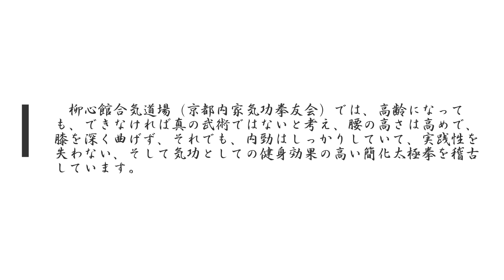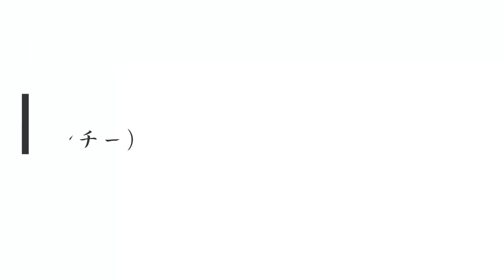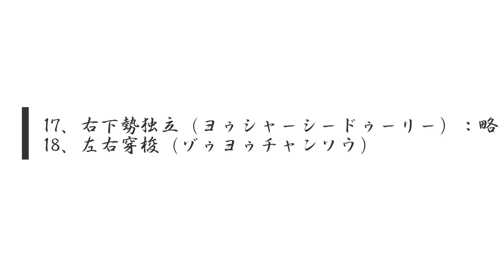柳心館合気道場（京都内家気功拳友会)：90歳になってもできる簡化24式太極拳と実践用法（京都、伏見、拳法）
Ryushinkan Aikidojyo,KyotoFushimi(KyotoInnerSpaceQigonClub)
Taichi道教Tao拳法KungFu実戦Fight高齢Aged武道Budo気功Qi呼吸Breath禅Zen発勁Fagin
武術　内家拳　勁　カンフー　剣術　道場　呼吸法　忍術　槍　aikido taichi japan ninjutsu jujutstu martial arts kungfu fight tao  パンチ Punch